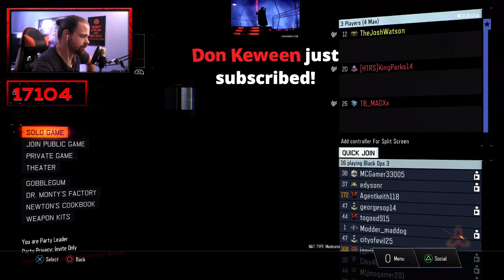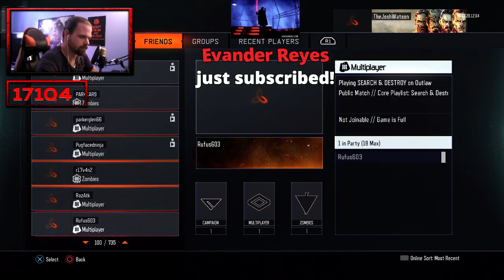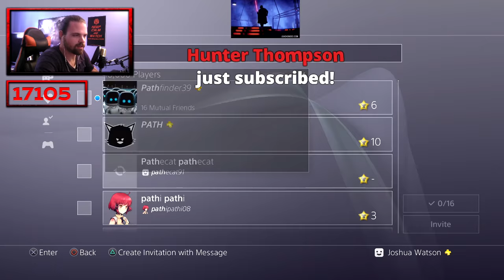⭐ MOON ⭐ FULL EASTER EGG - WITH SUBS ⭐ BLACK OPS 3 ZOMBIES CHRONICLES ⭐ PlayStation 4 ⭐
Today we will be doing EASTER EGGS with SUBSCRIBERS on Call of Duty: Black Ops 3 ZOMBIES CHRONICLES on the PlayStation 4!!! My PSN is TheJoshWatson

Connect with The Josh Watson on Social Media

-The Josh Watson